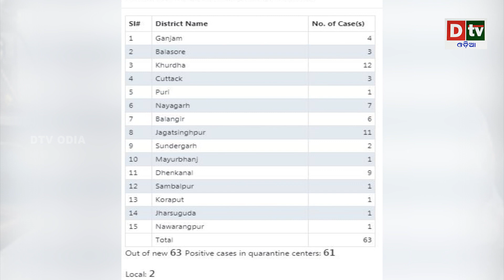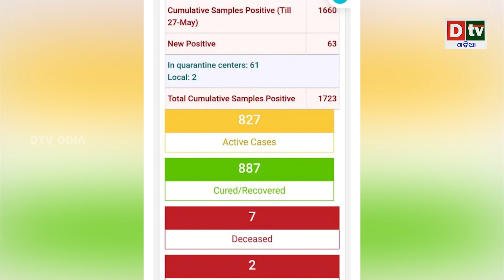ରାଜ୍ୟରେ ପୁଣି ଚିହ୍ନଟ ୬୩ ପଜିଟିଭ | Odia news live updates